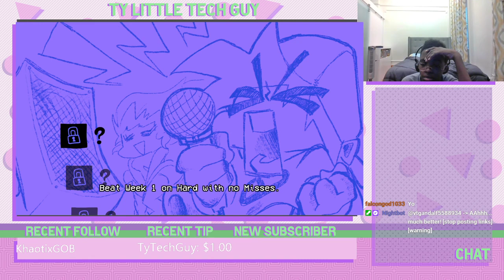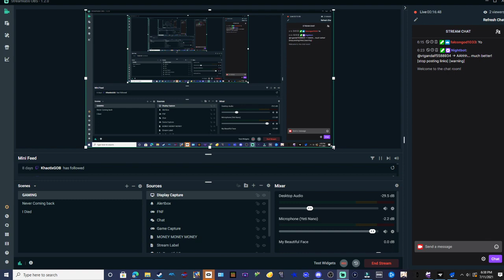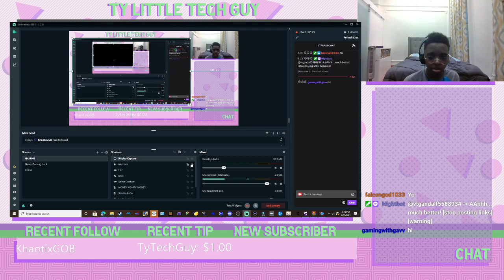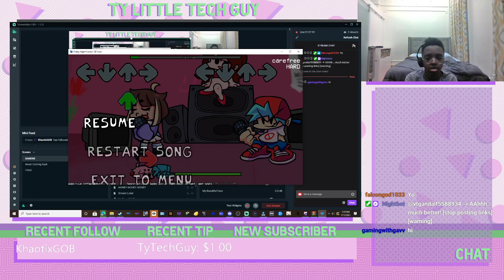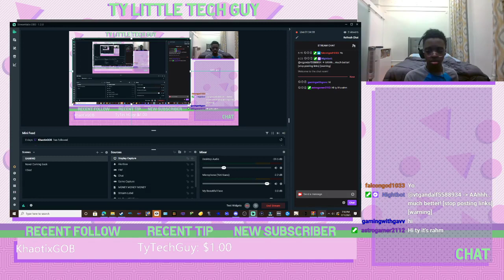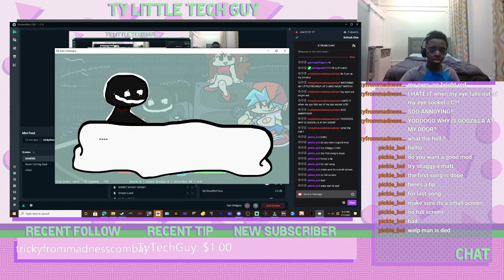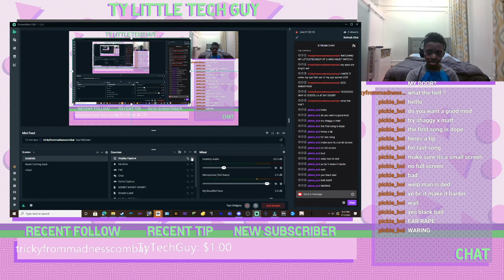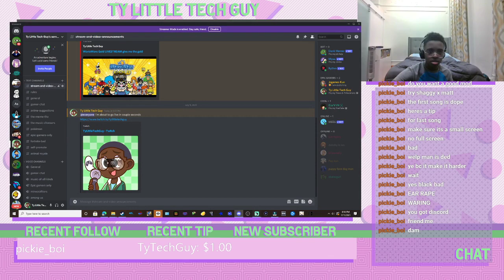Playing some FNF mods I have not played yet (YOUTUBE ARCHIVE)